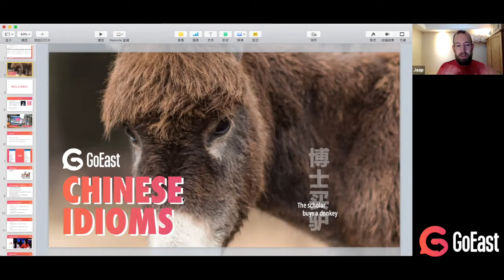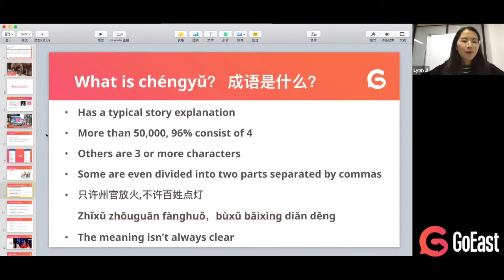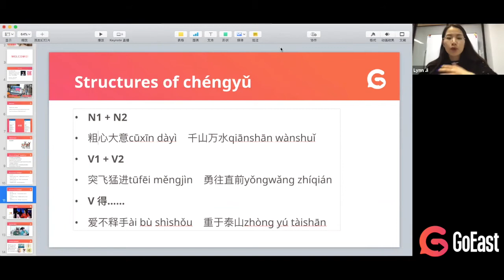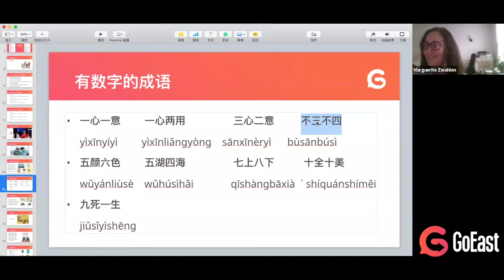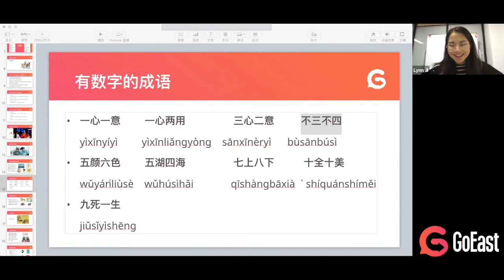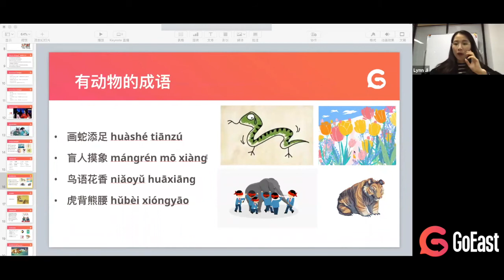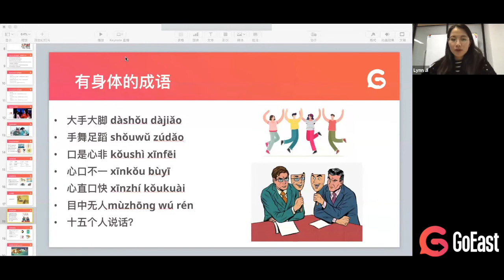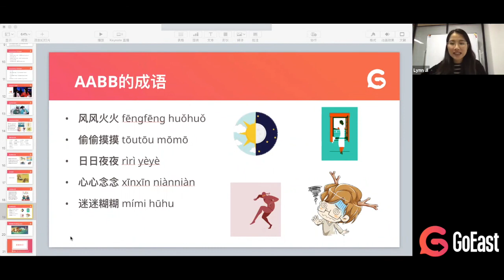Over thirty Chinese sayings | Chinese idioms workshop by GoEast Mandarin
You probably know about ‘Old wine in new bottles’ (旧瓶装新酒), but do you know what ‘scholar buys a donkey’ (博士买驴) means, or the meaning of ‘Big hands, big legs’ (大手大脚)?